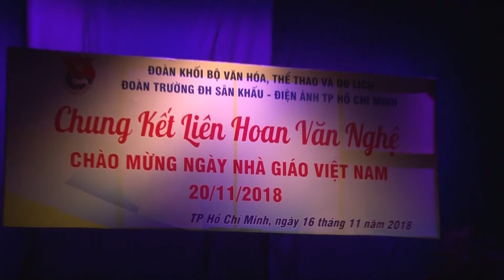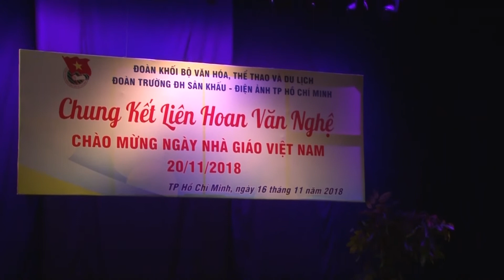Nhảy hiện đại River - Diễn viên K21B | Chung kết Liên hoan văn nghệ | 2018.11.16.(14)